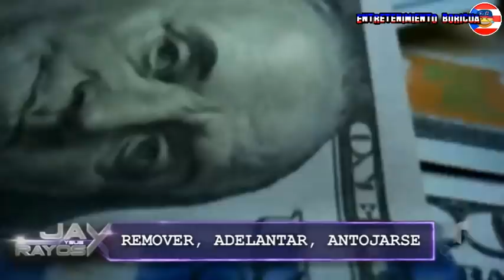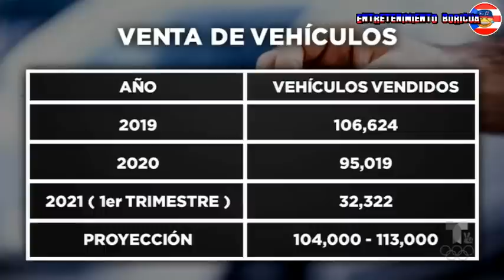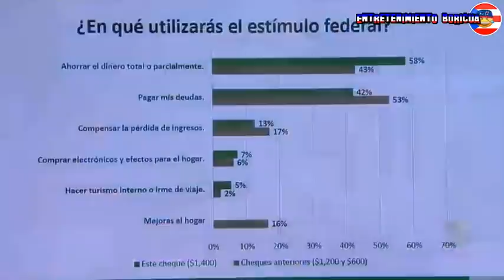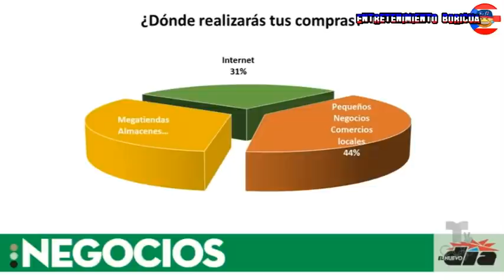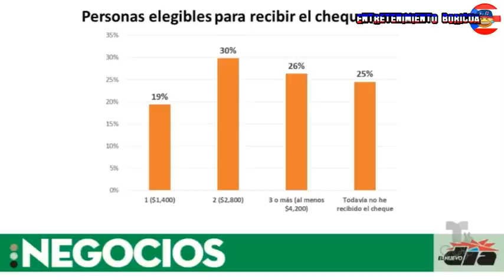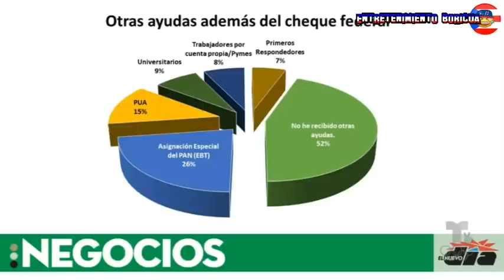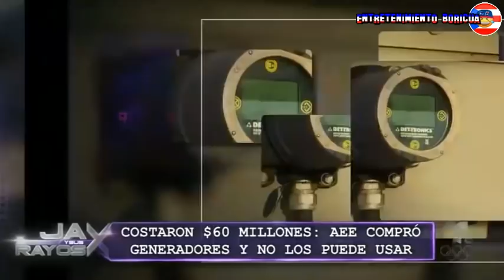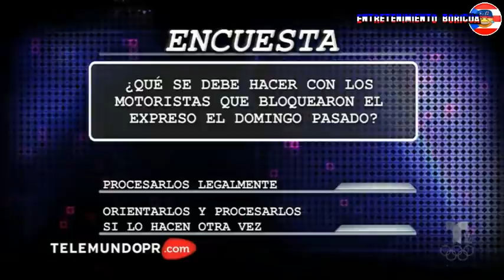Jay Y Sus Rayos X 20 abril 2021 en vivo